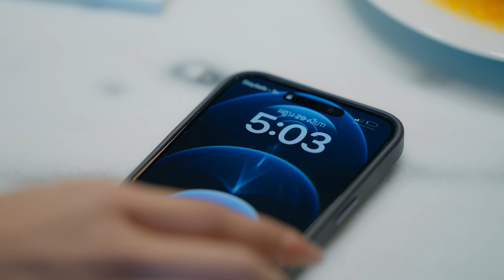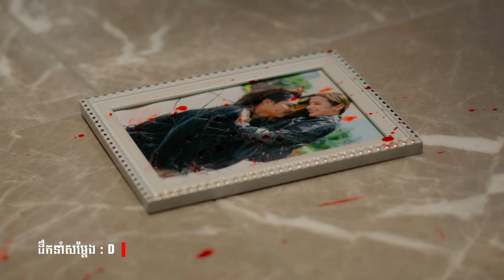មនុស្សប្រុសថោកទាប | គូម៉ា [ OFFICIAL MV ]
▸｜00:00:00｜អត្ថបទចម្រៀង៖ មនុស្សប្រុសថោកទាប ច្រៀងដោយ៖ KUMA
▸｜00:00:32｜យំធ្វើអ្វី គ្មានន័យទេអូន មនុស្សប្រុសដូចរូបបង គ្មានតម្លៃសោះ ធ្វើឱ្យអូនទឹកភ្នែក យំយេកស្ទើរខ្សោះ អាក្រក់ថោកទាបបំផុត មនុស្សប្រុសដូចបង
▸｜00:01:04｜ពេលផ្ដើមស្នេហ៍ ចង់បានអូនមកថ្នម ប្រើល្បិចកលលួងលោម អូនក៏ជឿលង់ ល្អបានតែដំបូង ចុងក្រោយក្បត់អូនវិលក្បុង ឱ្យមនុស្សល្អស្មោះត្រង់ ធ្លាក់ក្នុងអវីចី ហា...ហា…ហា…
▸｜00:01:48｜មានអូនល្អបងថែមិនបាន ព្រោះសណ្តានពិបាកកែចរិតធូរថ្លៃ ក្បែរបងអូនមិនដែល ទទួលបាននូវតម្លៃ សង្ឃឹមស្រីស្គាល់ក្ដីសុខពិត
▸｜00:02:17｜បែកបង អូនផុតកម្មពៀរហើយ ឃើញត្រាណត្រើយបានក្ដីសុខបងរំភើបចិត្ត ជូនពរអូនជោគជ័យ នៅលើវិថីជីវិត លែងងងឹតដូចពេលស្គាល់បង
[ ច្រៀងឡើងវិញ / Repeat ]
▸｜00:03:16｜ពេលផ្ដើមស្នេហ៍ ចង់បានអូនមកថ្នម ប្រើល្បិចកលលួងលោម អូនក៏ជឿលង់ ល្អបានតែដំបូង ចុងក្រោយក្បត់អូនវិលក្បុង ឱ្យមនុស្សល្អស្មោះត្រង់ ធ្លាក់ក្នុងអវីចី ហា...ហា…ហា…
▸｜00:03:59｜មានអូនល្អបងថែមិនបាន ព្រោះសណ្តានពិបាកកែចរិតធូរថ្លៃ ក្បែរបងអូនមិនដែល ទទួលបាននូវតម្លៃ សង្ឃឹមស្រីស្គាល់ក្ដីសុខពិត
▸｜00:04:28｜បែកបង អូនផុតកម្មពៀរហើយ ឃើញត្រាណត្រើយបានក្ដីសុខបងរំភើបចិត្ត ជូនពរអូនជោគជ័យ នៅលើវិថីជីវិត លែងងងឹតដូចពេលស្គាល់បង

និពន្ធMelody: KUMA
និពន្ធទំនុកច្រៀងៈ គូម៉ា & សេង តារា
និពន្ធបទភ្លេងៈ ប្រុសម៉ៅ
ដឹកនាំសម្តែង: Jonathan
រៀបចំការផលិត: រាជ ម៉ានុត
AD & Line Producer: ឈន ពិសិដ្ឋ
ដឹកនាំថតៈ សុខ ដាន់ &  ភួង សុខភារិន
ជំនួយការថត: ឃ្លោក ចំរ៉ុង-ប៉ុន ចាន់ណារ៉ា & ប៊ុន ថង
Focus Puller: Hea Rith
កាត់តៈ សុផារ៉ា
កែពណ៌ៈ សុផារ៉ា
ប្រធានបច្ចេកទេសភ្លើង: ថា ឃា
ជំនួយការផ្នែកភ្លើងៈ យិន ណែម-សុវណ្ណ ឧត្ដម & ឃួន សុខលាង
Master prop: កែវ សុវណ្ណារិទ្ធ
ដេគ័រ: វ៉ា ឃីម & សា រិទ្ធ
Make up: Kino Team